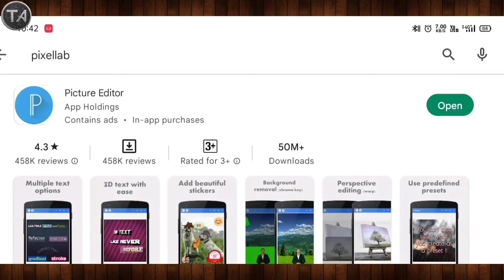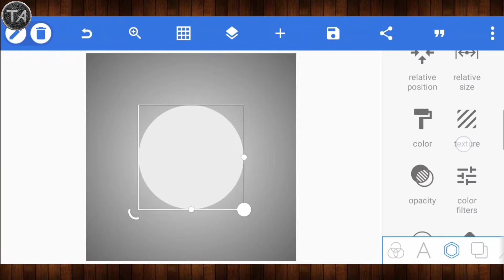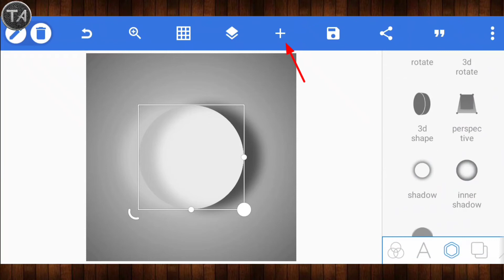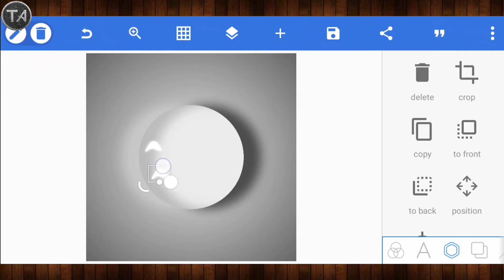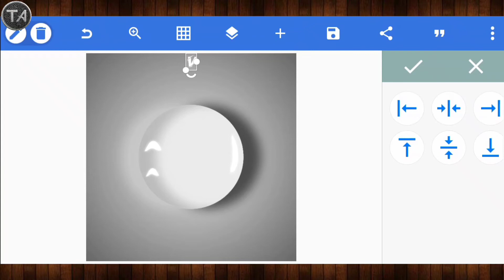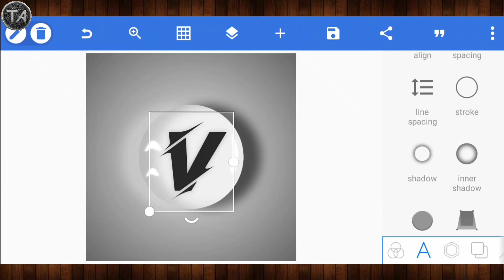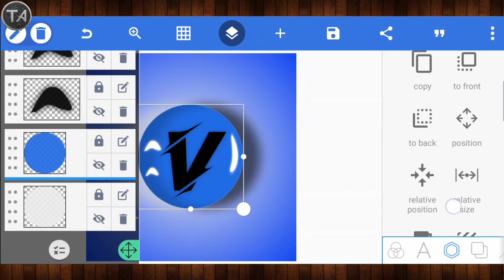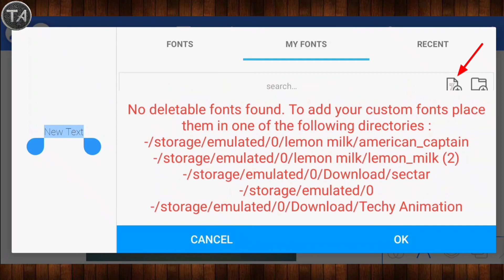How To Make Professional Logo On Mobile | Logo Kaise Banaye In Hindi | Techy Animation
Quarries:-
1. how to make professional logo
2. how to make professional logo for youtube channel
3. how to make professional logo on mobile
4. how to make professional logo for gaming channel
5. how to make professional logo in pixellab
6. how to make professional logo for instagram
7. how to make professional logo for fact channel
8. how to make professional logo for
9. youtube channel in pixellab
10. how to make logo
11. how to make logo for youtube channel
12. how to make logo in mobile
13. how to make logo in pixellab
14. how to make logo in picsart
15. how to make logo in photoshop
16. how to make gaming logo
17. how to make youtube logo
18. how to make channel logo
19. logo kaise banaye
20. logo kaise banaen
21. logo kaise banaye pixellab
22. logo kaise banaye mobile se
23. logo kaise banaye in hindi
24. लोगो कैसे बनाएं
25. logo kaise banaye picsart
26. logo kaise banaye photo editing
27. logo kaise lagaye youtube channel
28. logo kaise banaye photography
29. Pixellab editing
30. Logo editing
31. Pixellab logo design
32. Pixellab se logo kaise banaye
33. water drop logo

NCS